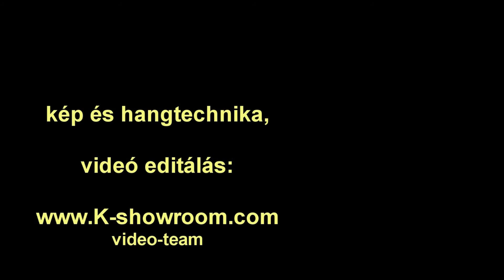Lőtér 004. Magyar Nemzeti Lövész Sportegyesület 2016.04.24 első nyílt nap